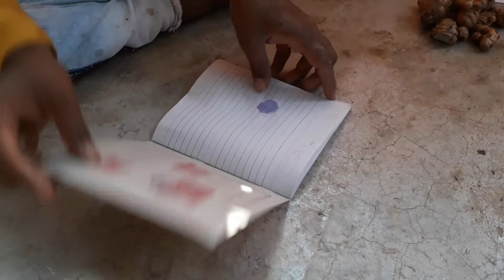KALI HALDI BLACK TURMERIC AVAILABLE ORIGINAL REAL LOCK KAPOOR TEST RUBY ROY(2)